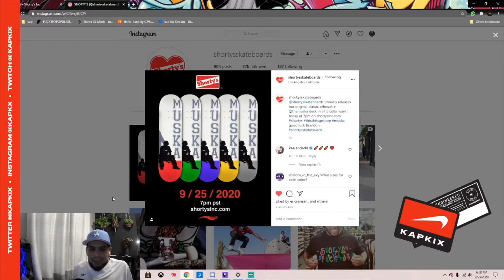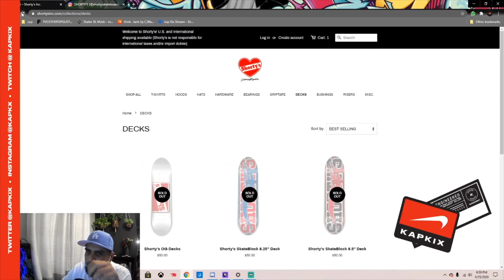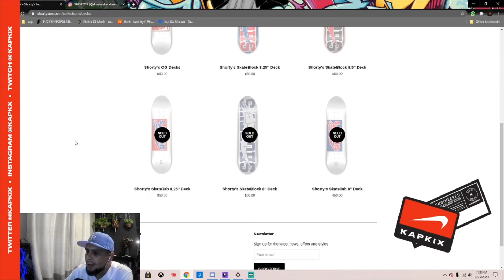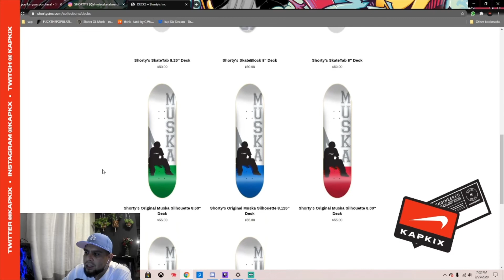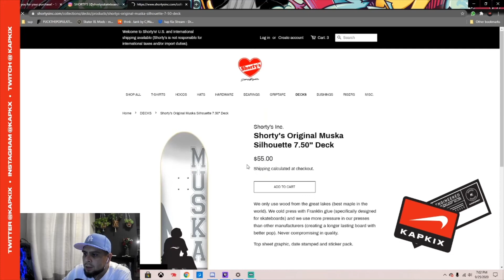Bought All 5 Muska Shorty's Skateboards!!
Watch me cop all 5 OG Muska Shorty's Skateboards. Or did I??? More W's and L's coming to you. What's dropping next??

Graphics done by @brickshaus on instagram